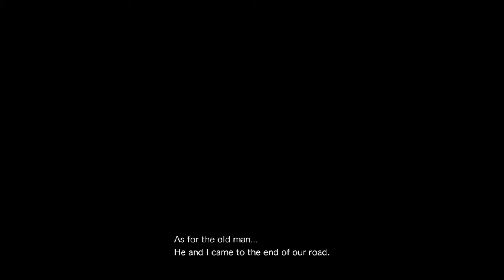Let's Play Resident Evil Revelations 2 The Struggle Part 3